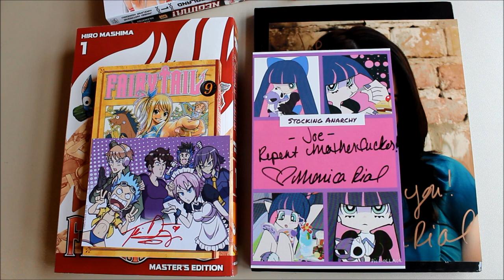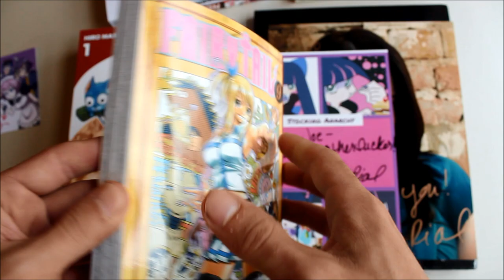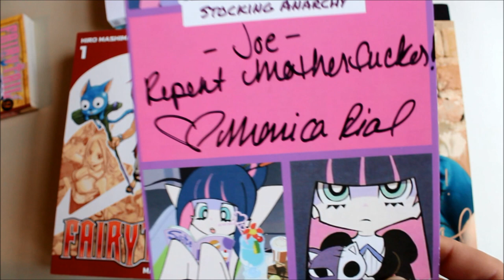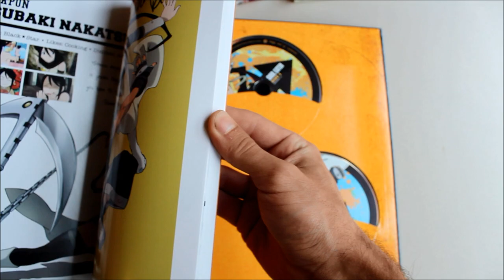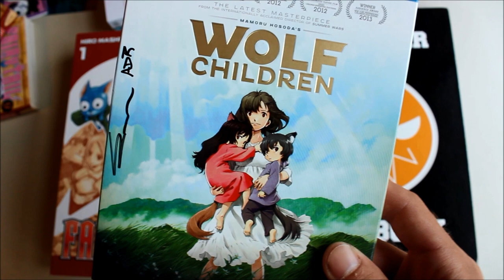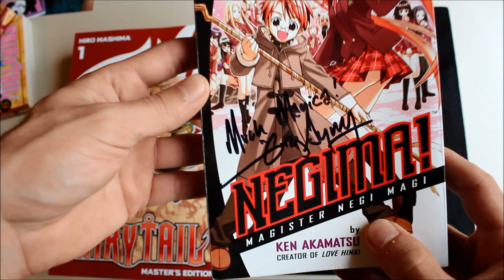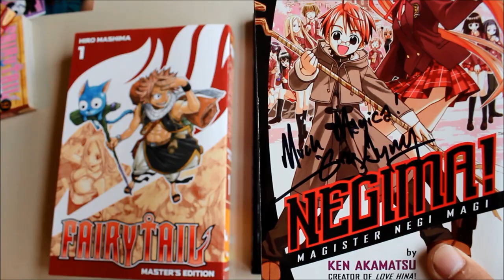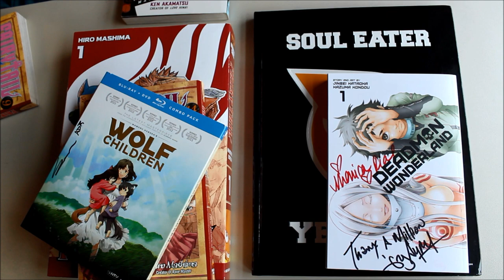Voice Actor Autographs: Monica Ria, Greg Ayes, and More!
I still can't believe I got to meet Monica Rail! All the voice actors I met were really nice and a blast to talk to. Please let me know you guys would like to see more videos like this in the future!